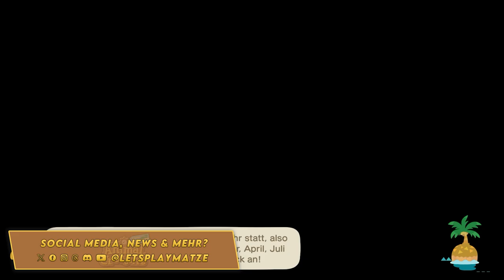EIN EXTREM GROSSER KÜRBISTISCH! • 351 🏝️ Let's Play Animal Crossing: New Horizons [GERMAN/DEUTSCH]